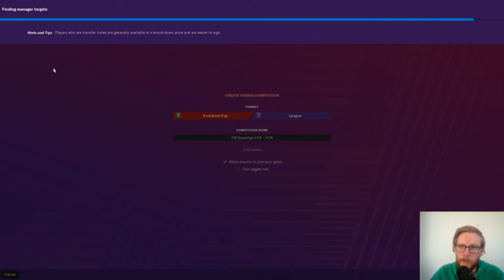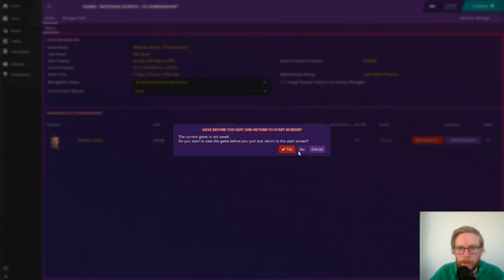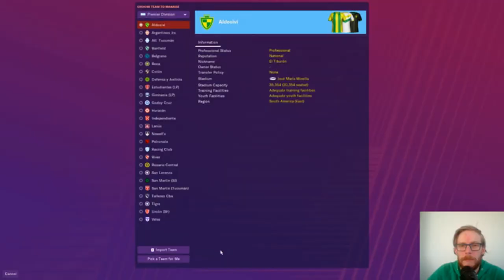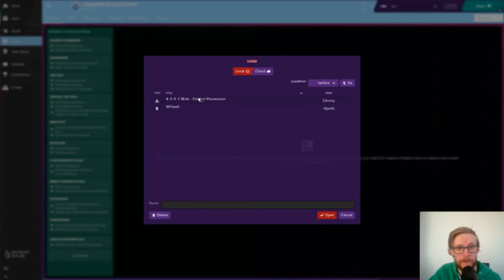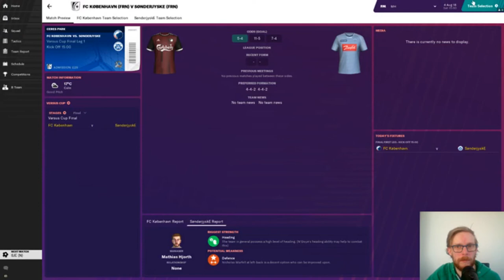FM Danske Superliga Intro, kampopsætning m m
FM Danske Superliga!
Dette er en intro video omkring opsætning af spillet.
Der skal spilles i FM Touch - Versus mode. Her skal hjemmebane klubben sætte et spil op, og spilleren der spiller på udebane skal joine online.